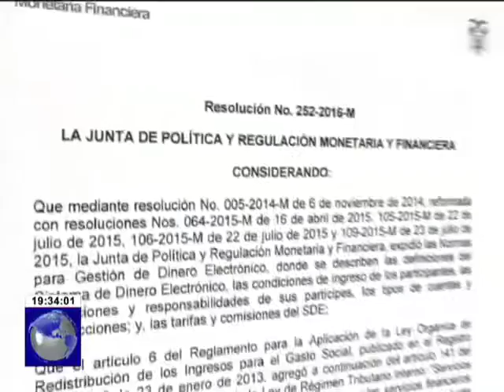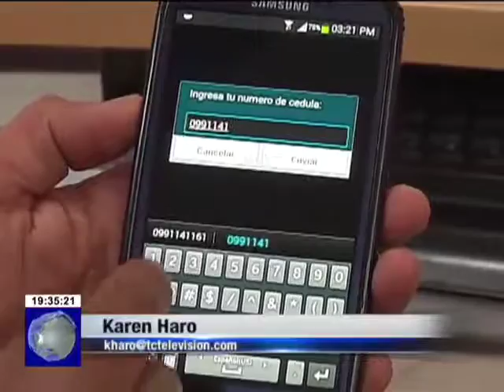Migrantes podrán enviar con medios electrónicos de pago